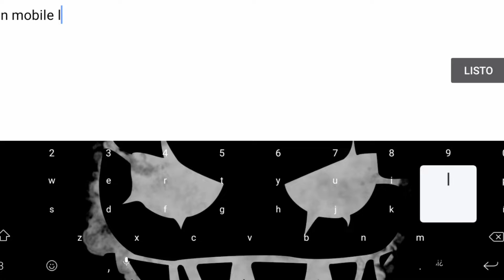"Galactic Interface" by realwhata (Hard Demon) [On Mobile] Geometry Dash 2.11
Solo lo complete por la canción XD pero me encanta la decoración de este nivel, los colores, los diseños, y el Drop es algo que me gusta de los niveles en general, no fue tan complicado como esperaba